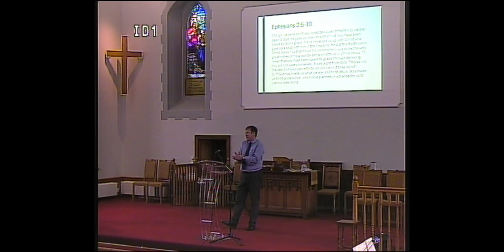Sunday 8th October 2017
Sermon on grace from John 8:1-11